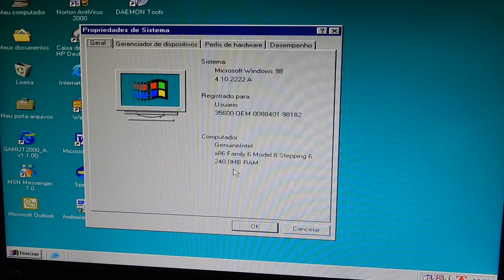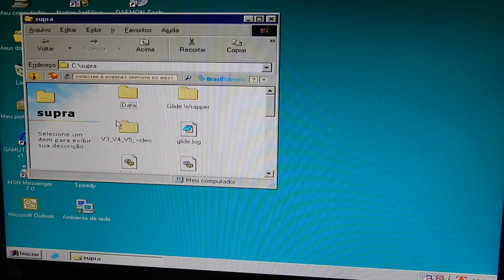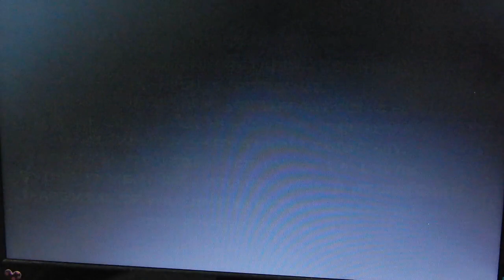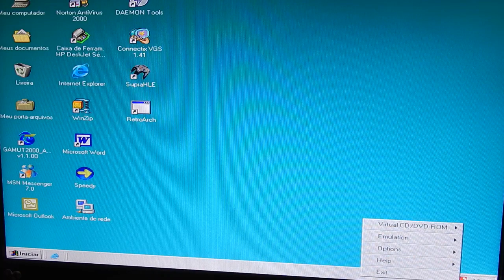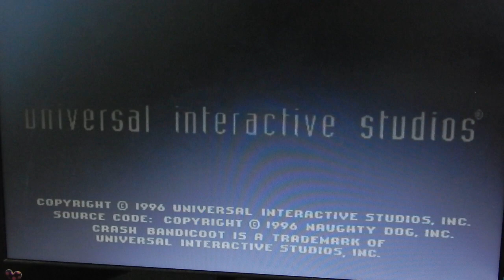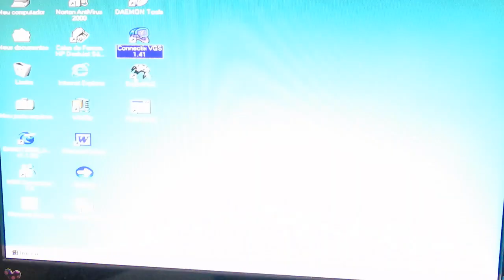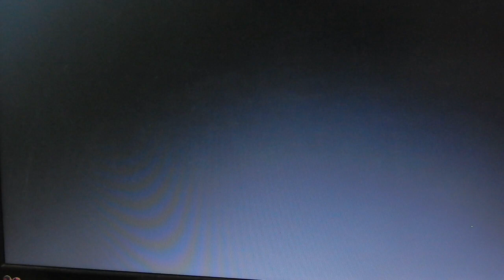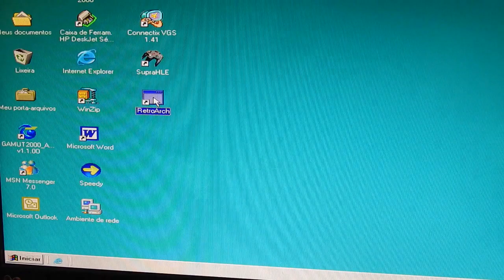Emulando Nintendo 64 e PlayStation 1 em um computador de 1999.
Testando os emuladores SupraHLE (Nintendo64), Connectix Virtual Game Station (PlayStation) e RetroArch em um computador (PC) fraco de antigamente: Pentium 3 com 20 anos de idade com Windows 98SE.

Especificações:
Intel Pentium 3 450MHz
256MB RAM
RIVA TNT2 M64 (32MB)